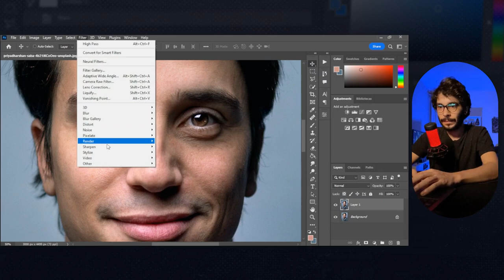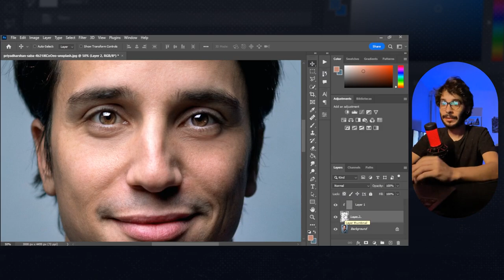Remover olheiras de forma natural no Photoshop em menos de 1 minuto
Aprenda uma técnica simples de como remover Olheiras no Photoshop de forma natural.

[CURSOS COMPLETOS]
🎥 Cursos que te farão sair de uma arte básica para projetos profissionais:
✅ Volume
✅ Color Grading
✅ Nitidez
✅ Mesclagem e muito mais